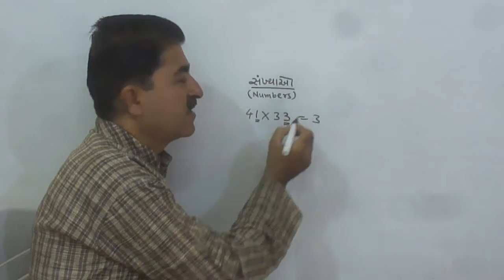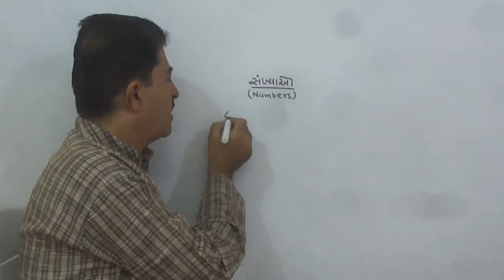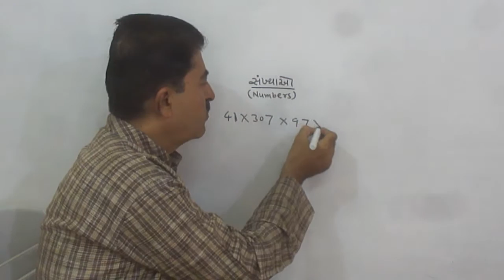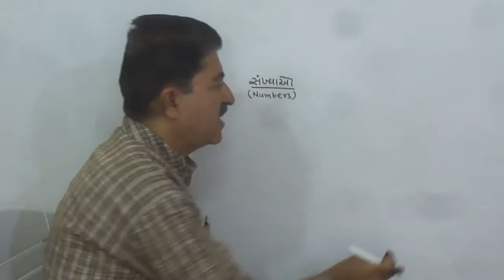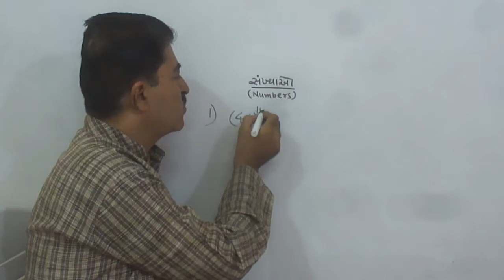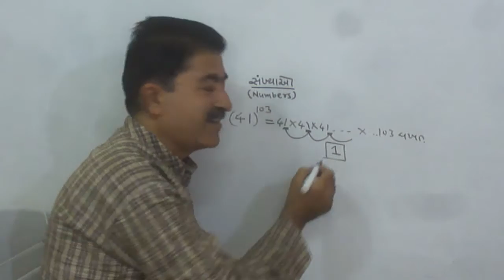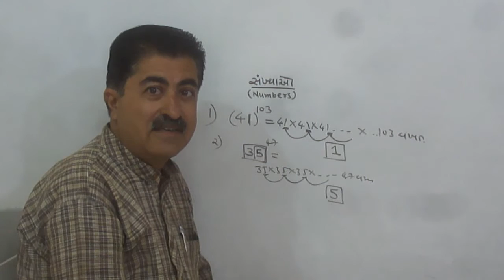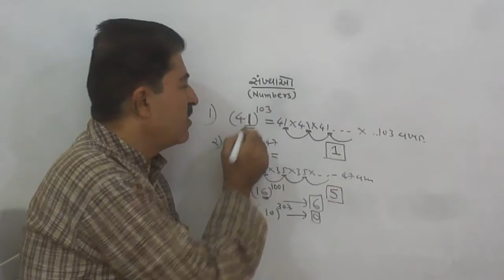એકમનો અંક શોધવો |P-2|ગણિતની મજા|STD-8|NUMBERS|સંખ્યાઓ|એકી|બેકી |JAYESH VAGHELA|MATHS|NDC|SMART|WORK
સંખ્યાઓ વિષે જેટલી જાણકારી લેશો ,એટલી મજા જ આવશે ...